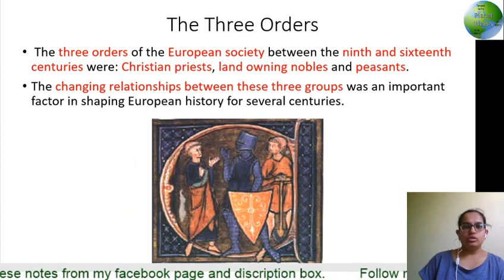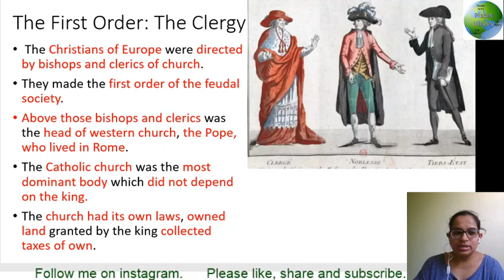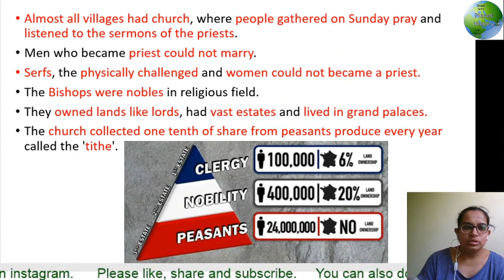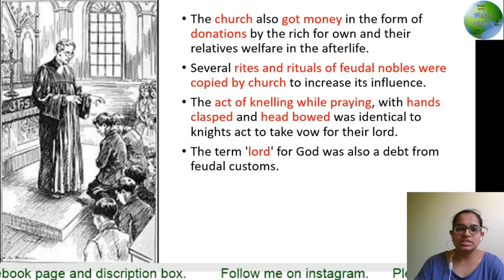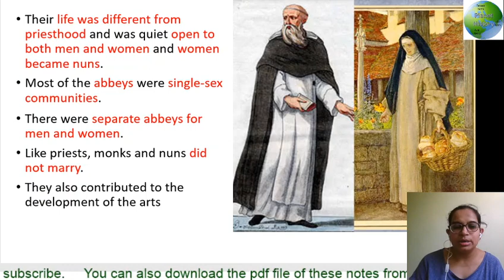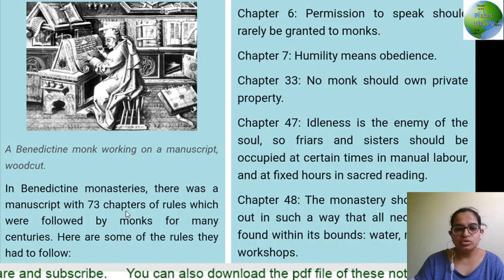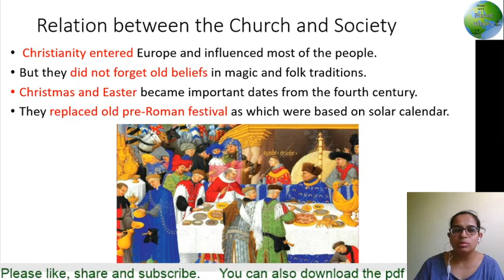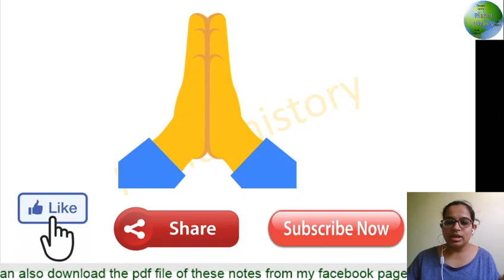class 11 history chapter 6 | the three orders | part 2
chapter 5 the three orders
ppt notes